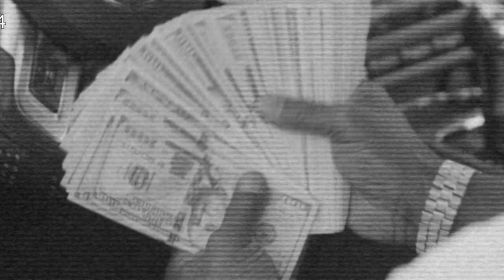The Prince Family Clubhouse -Evil Easter Bunny Steal Kids Eggs"The Cryer Family Reacts"